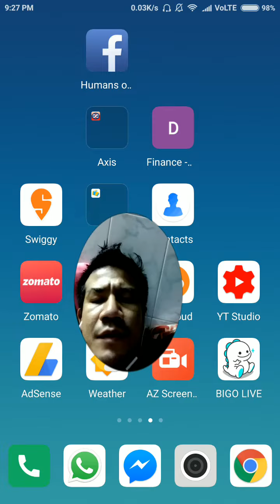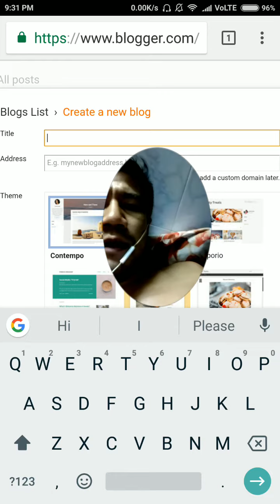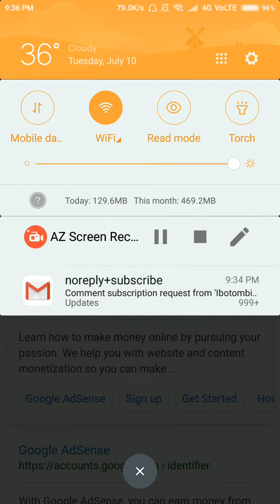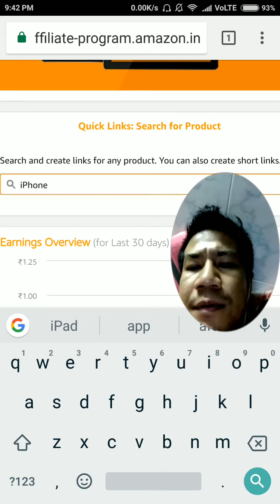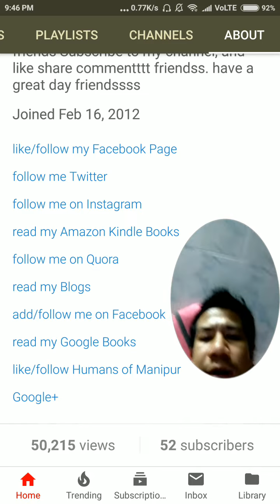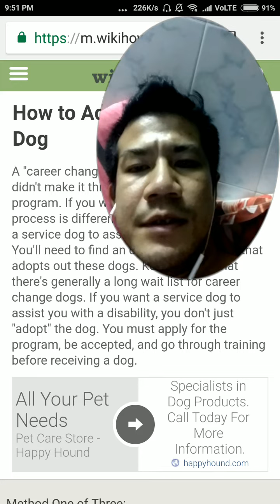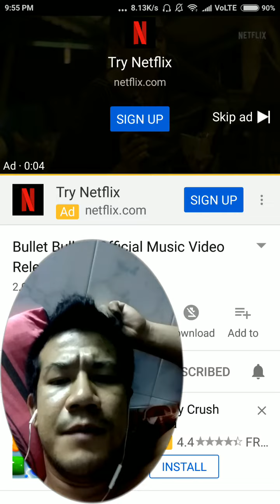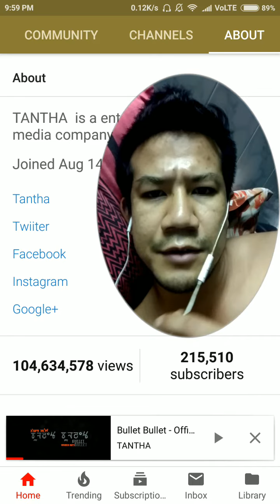How to earn income online using Google Adsense, Amazon Affiliate, YouTube (Manipur)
These are some ways to earn money online. Using Google Adsense Amazon affiliate YouTube. Kamaina online dagi paisa tangani

Ask me anything in the comment

my Books